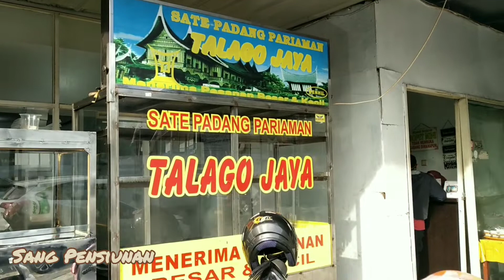BOPET MINI BENHIL MENU PADANG PALING KOMPLIT LEGENDARIS SEJAK TAHUN 80AN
Bopet Mini
Jl.  Bendungan Hilir Kav.  1A
Jakarta Pusat

Bubur Kampiun Rp. 22.000/porsi
Masakan Padang
Nasi Padang
Lontong Sayur Padang
Sate Padang
Pecel Padang
Aneka Kue
Serabi